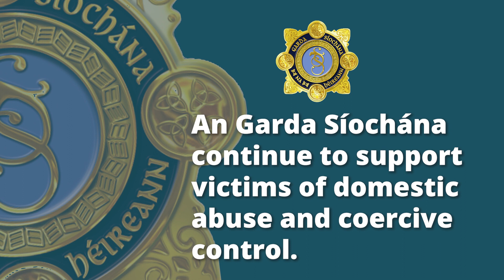Media Briefing - Domestic Abuse and Coercive Control